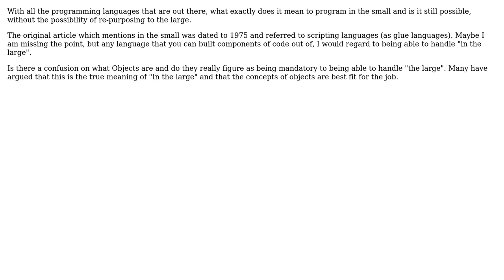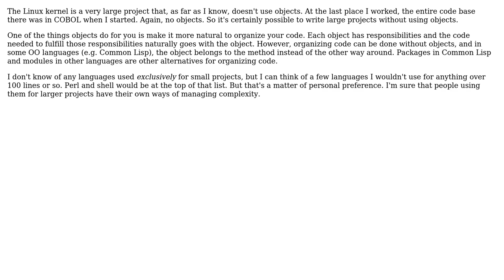Software Engineering: Is there such a thing these days as programming in the small? (2 Solutions!!)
Software Engineering: Is there such a thing these days as programming in the small?

With thanks & praise to God, and with thanks to the many people who have made this project possible! | Content (except music & images) licensed under CC BY-SA | Music | Images & others | With thanks to user WeNeedAnswers user Larry Coleman and the Stack Exchange Network Trademarks are property of their respective owners. You are responsible for your own actions.